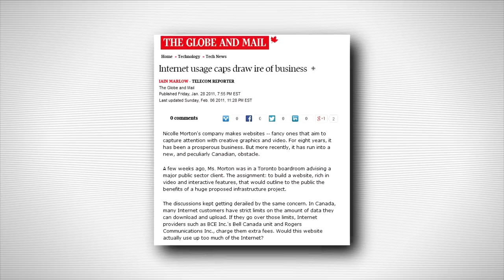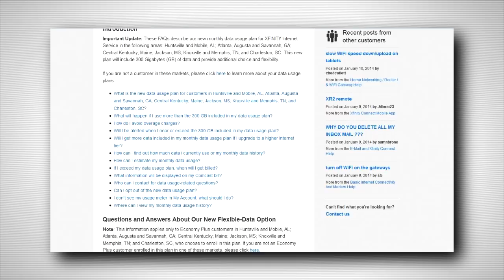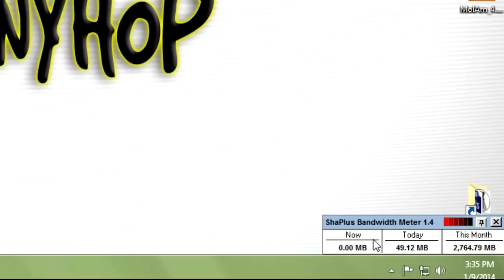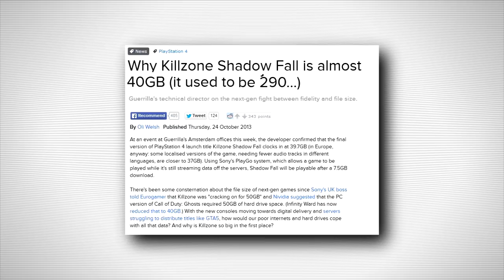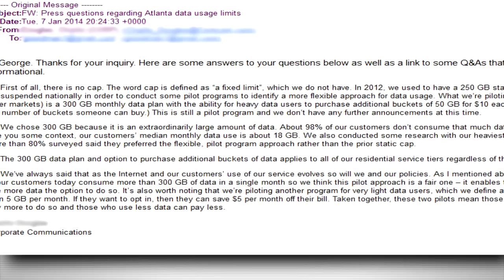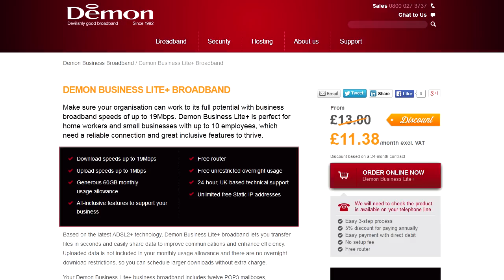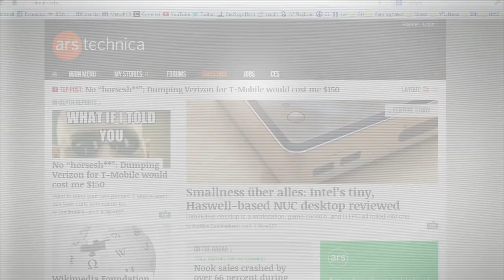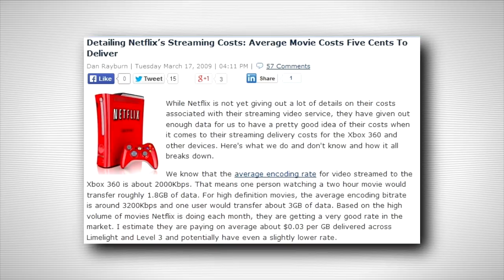Why Comcast's 300GB Data Cap is Bad for Gaming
An explanation of how Comcast's 300GB data cap is bad for me, you, and pretty much everyone else in the whole wide world.